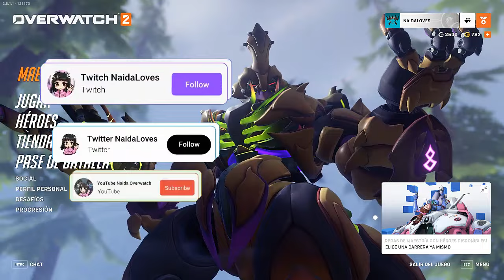ASHE I VAMOS MEJORANDO POCO A POCO I OVERWATCH 2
👉SUBO vídeos todos los LUNES, MARTES,MIÉRCOLES, JUEVES, SABADO Y DOMINGO las 18:00h española

MI SETUP